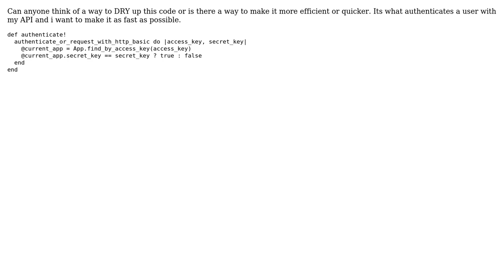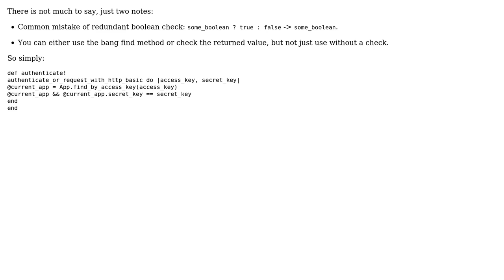Code Review: DRY Up Rails HTTP Basic Auth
With thanks & praise to God, and with thanks to the many people who have made this project possible! You are responsible for your own actions.